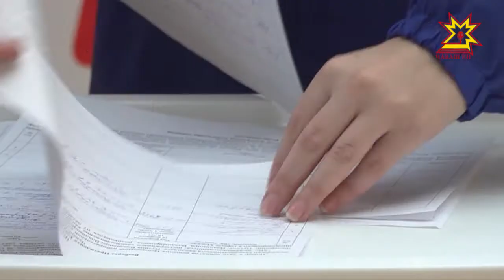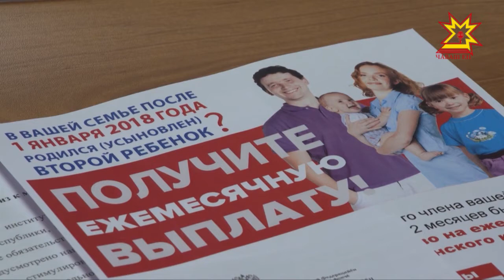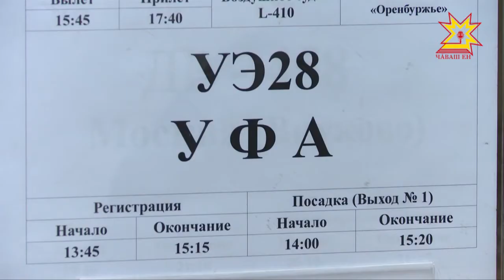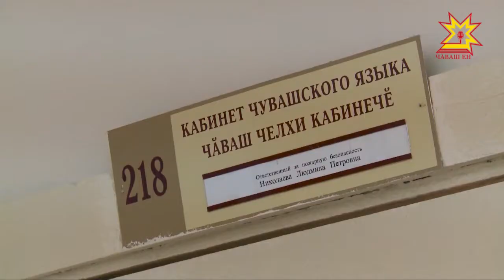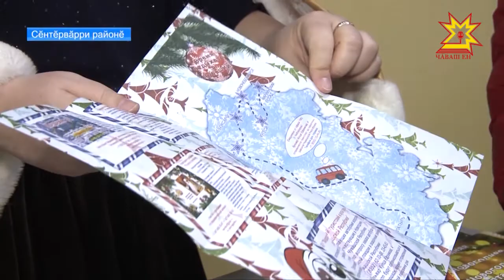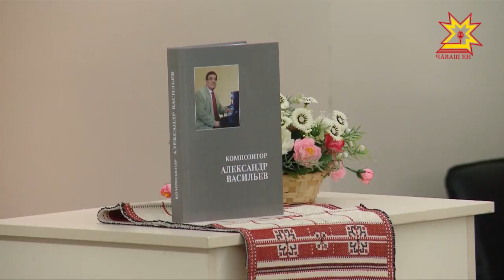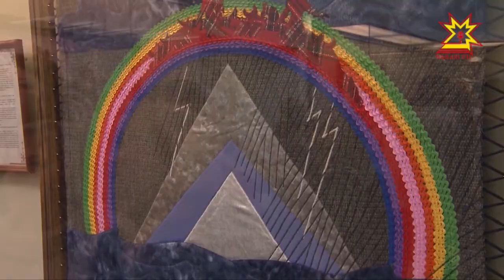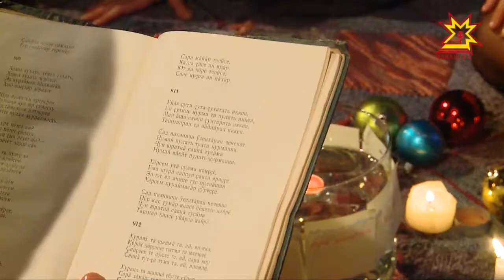Информационная программа "Эрне". Выпуск 12.01.2018